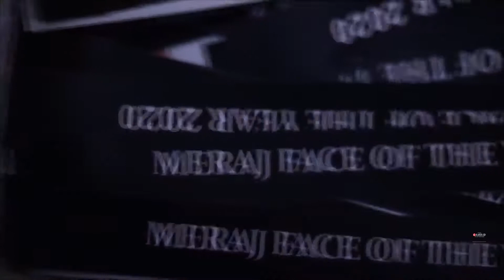MERAJ FASHION SHOW